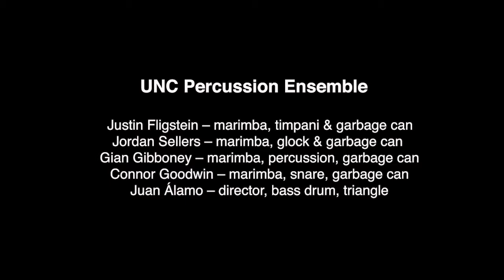Charanga Carolina & UNC Percussion Ensemble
Join the UNC Percussion Ensemble and Charanga Carolina, both directed by Juan Álamo, for one final virtual premiere of the semester! Celebrate the end of finals with some music that will have you up and dancing!

PROGRAM

"Stinkin’ Garbage" by Ed Argenziano
"Overture in Percussion" by Anthony Cirone
"Leaves Fell Playfully" by Josh Gottry

"Picadillo" by Tito Puente
"Calzada del Cerro" by Jesús “Chucho” Valdés
"St. Thomas" by Sonny Rollins (arr. Juan Álamo)

Charanga Carolina
   Lila Richardson – drums
   Jordan Sellers – bongo & cowbell
   Grant Abrams – piano
   Justin Crocker – electric bass
   Jason Blondell – alto saxophone
   Ben Robinson – trumpet
   Juan Álamo – director, conga & marimba